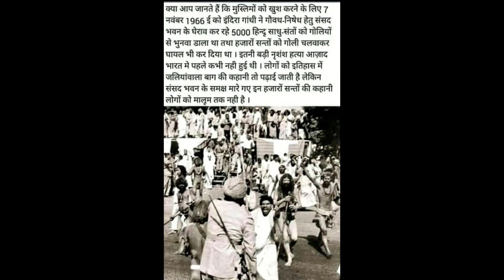1984 की सुबह क्या हुवा था | आखिरी समय का एहसास इंद्रा गांधी को पहले ही हो चुका था | Indira Gandhi